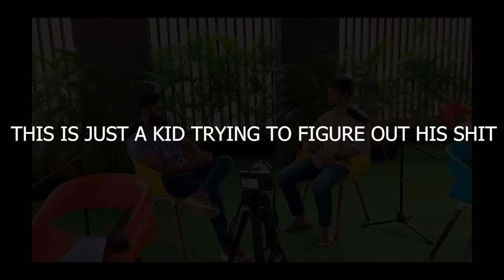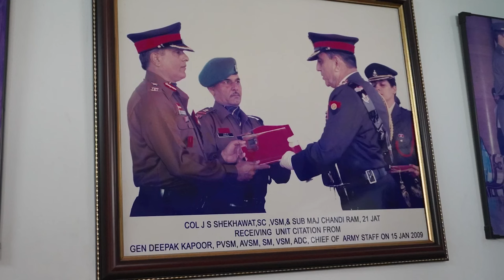GAME OF PERSPECTIVES | EP 1 | Brigadier JS Shekhawat (SC,VSM)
Hello people.
This is your host Dikshant Pilania, so before we dive into the podcast, Let me give you a brief intro about who I am.

Chill koi long description nahi hai!

I'm just 19. Yes, you heard it right. It's been almost 2 years since I completed my 12th.
And in the meantime, it is better to give yourself a start to identify what you want to do in life. Has anyone ever thought why it's about choosing career?  Look it's not just about choosing a career
because this will decide what the rest of your life will look like, ever given a thought to why it's all about making career choices right after completing school? First, you should explore what you're looking for!
It should be "Don't Dream Your Life. Live Your Dream."

I’m m going to have a few guests on my show with beautiful stories about achievements and journeys.
And I will be grateful if this video gives you some insightful feedback on how army life looks.

So let's not waste time and let me introduce to you our honourable guest.
Today we have Brigadier JS Shekhawat Sir (SC, VSM).
Got an award from the president for his bravery and broke a world record. We can't talk enough about his achievements.
He's a person always full of energy, positivity, enthusiasm, a nature lover, and much more.

EDITOR -  MANAN MAHARISHI